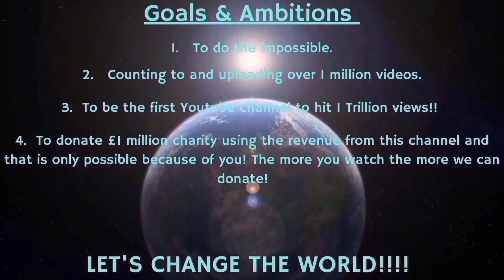Counting to ONE MILLION!!, This is Number 95,331